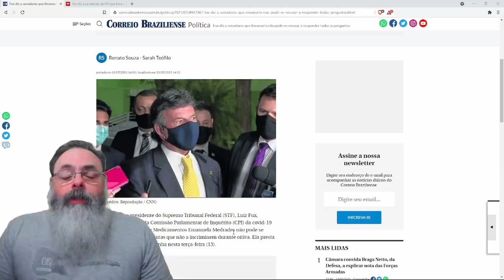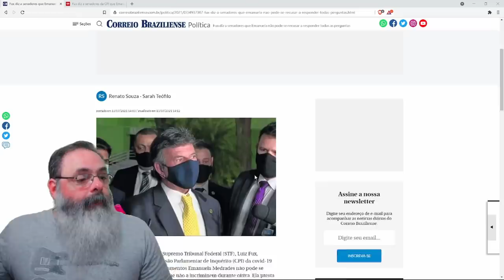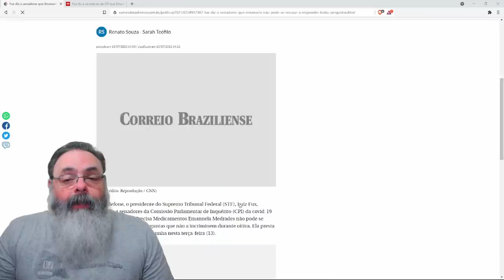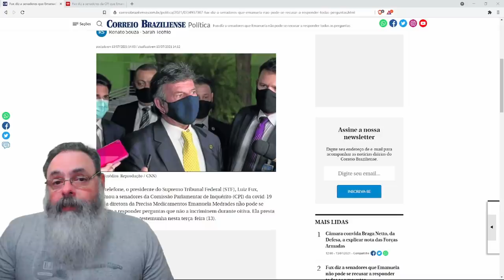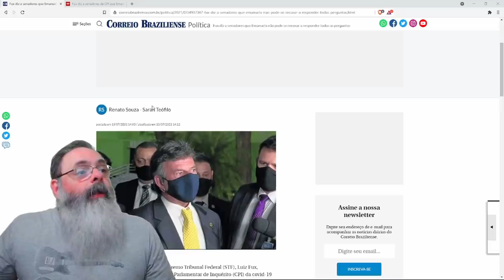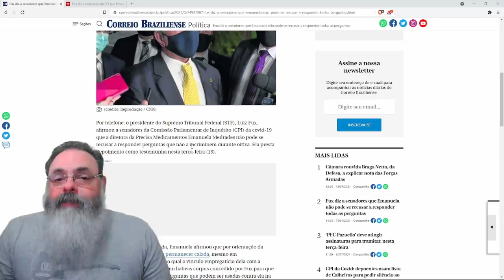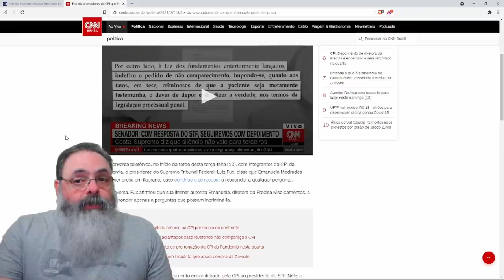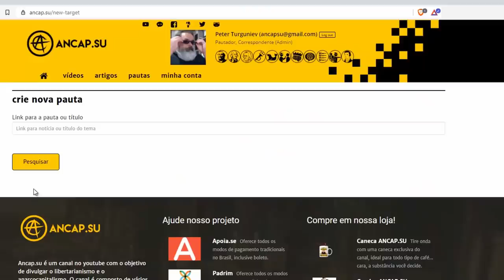STF viola o devido processo legal para favorecer política do senado